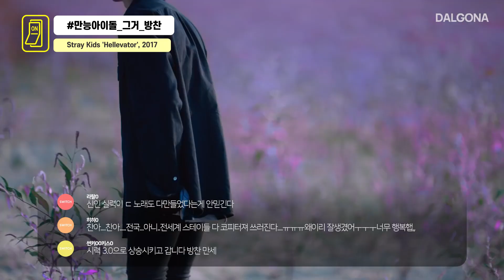[스트레이 키즈/Stray Kids] 서양의 쿨함과 동양의 예의를 모두 갖춘 남자, 스키즈 천재 리더 방찬.zip | 스위치온오프 | 달고나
00:00 스위치온오프 스트레이키즈 방찬 편
00:07 ON(누가_봐도_리더_방버지)
00:09 Stray Kids, ‘바람’, 2019
00:22 Stray Kids, ‘미친 놈’, 2020
00:39 Stray Kids, ‘Back Door’, 2020
00:55 OFF(방찬's_장꾸_모먼트)
00:57 ‘SKZ-TALKER Ep.22’, 2019
01:02 ‘SKZ-TALKER Ep.21’, 2019
01:15 ‘SKZ'S ROOM LIMITED VER’, 2020
01:23 '쇼챔비하인드', 2020
01:43 ON(만능아이돌_그거_방찬)
01:45 Stray Kids, ‘Hellevator’, 2017
01:54 Stray Kids, 'Miroh’, 2019
02:04 Stray Kids, ‘바람’, 2019
02:12 Stray Kids, ‘부작용’, 2019
02:20 Stray Kids, ‘神메뉴’, 2020
02:31 OFF(매력부자_캥거루)
02:33 'Stray Kids EP.2', 2017
02:49 ‘주간아이돌’, 2019
03:03 ‘INTRO GO生’, 2020
03:19 ON(찬이가_있는_곳이_바로_우리집)
03:21 ‘KBS 가요대축제’, 2020
03:35 ‘킹덤(KINGDOM : LEGENDARY WAR)’, 2021
03:50 ‘SKZ-PLAYER', 2020
04:05 OFF(방결단_당장집합)
04:07 ‘SKZ-TALKER Ep.23’, 2019
04:22 '원키즈룸’, 2020
04:41 ‘아빠 안잔다’, 2020